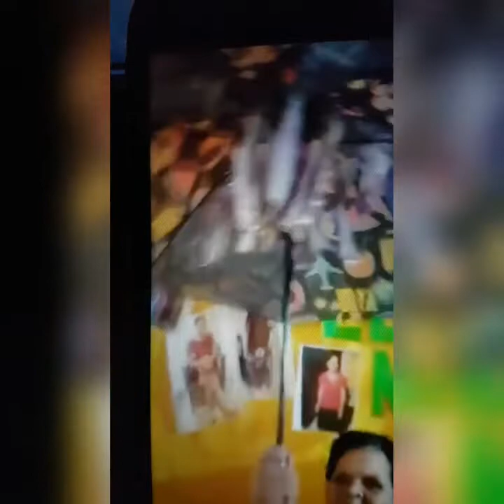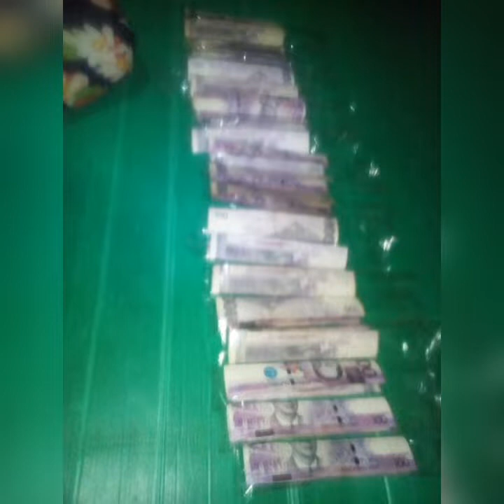best day ever of my LOLA meng...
labing isang anak walongputlima na apo's